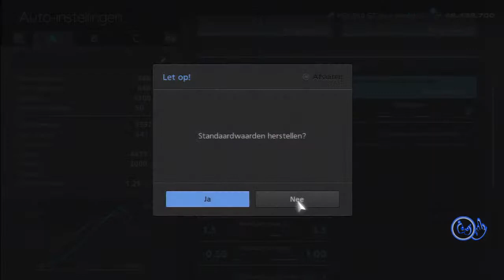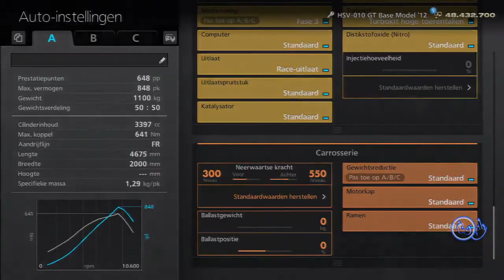Gran Turismo 6 Int A Group GT3 Suzuka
I used the Honda HSV BAse model '12
This car is awesome, great handling and very fast.
carefull, in some corners it goes too fast
I got 1st in lap 1
I show you the sortcuts in lap 2 or 3
the rest of the race i drive the track as normal as i can.

Tags.
Gran Turismo,
GT6,
GT6 gameplay,
GT6 playstation 3,
Playstation,
Playstation 3,
Playstation 3 computer,
PS3,
Gameplay,
videogame